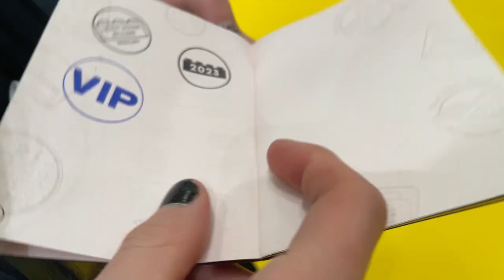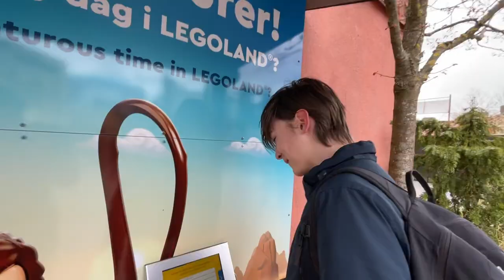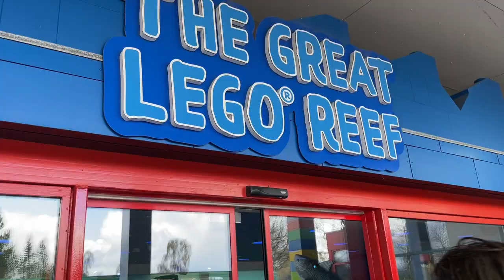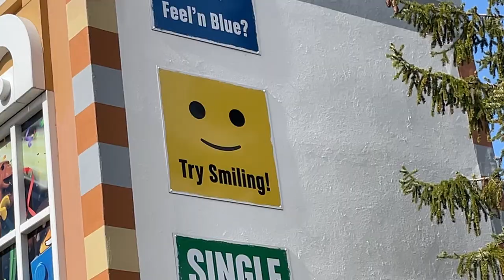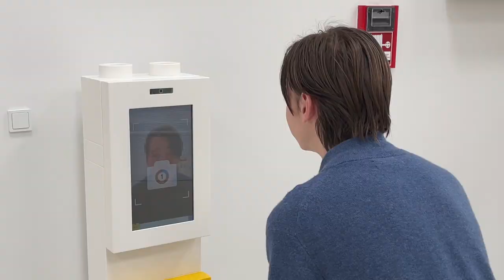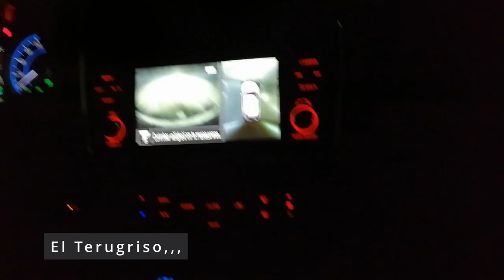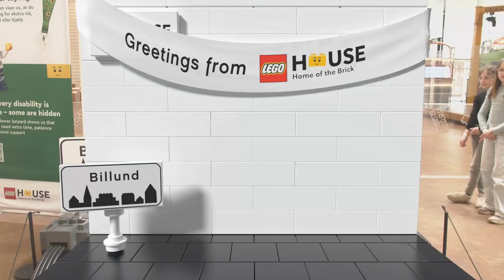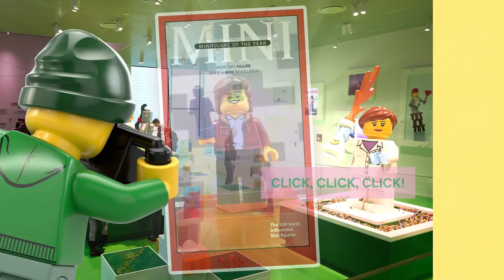LegoLand LegoHouse Denemarken Roadtrip Dave's verjaardag! (april 2023)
Dave's verjaardag vieren met ee roadtrip naar Billund Denemarken om het LegoHouse en LegoLand te ontdekken. Avontuur gegarandeerd! Geleerde les: nooit meer zo ver met elektrische auto!